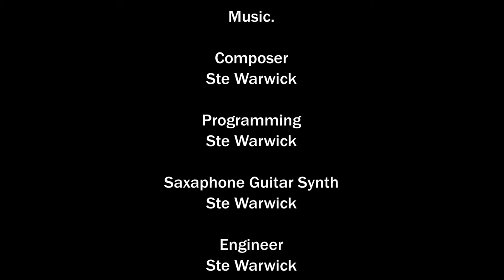Midi 2006 Final Cut 2